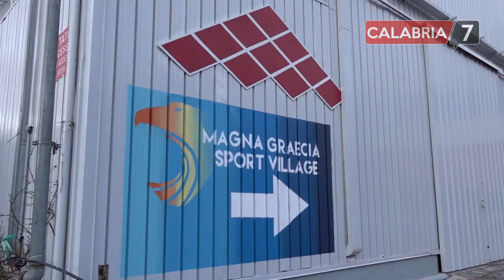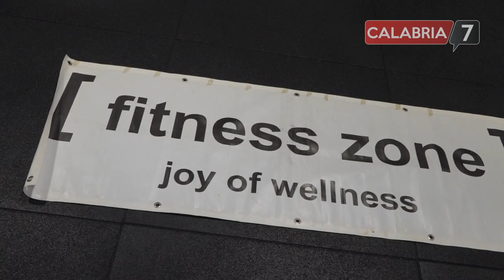Apre a Catanzaro SPORT VILLAGE MAGNA GRAECIA